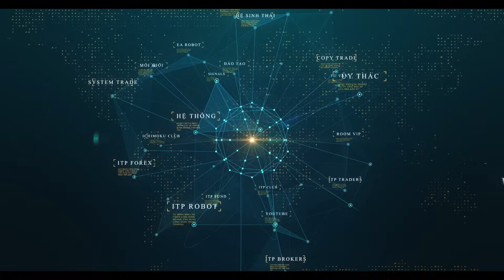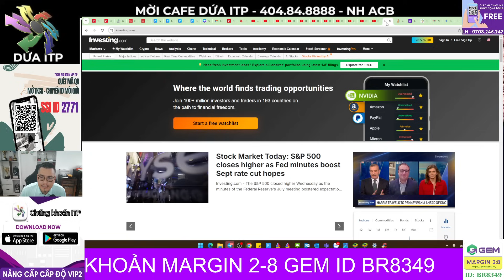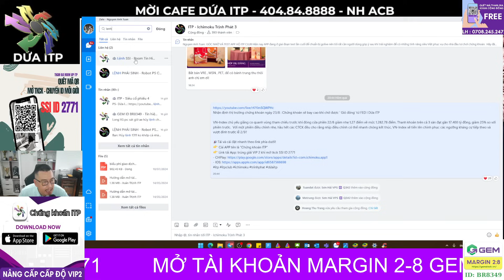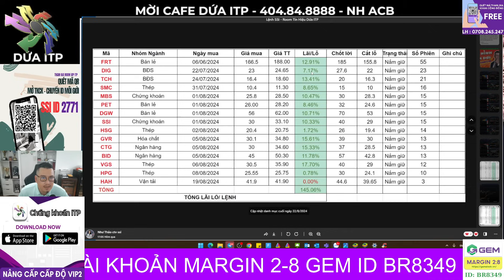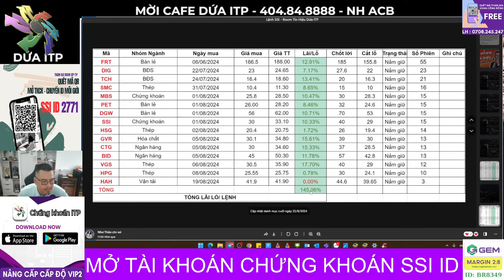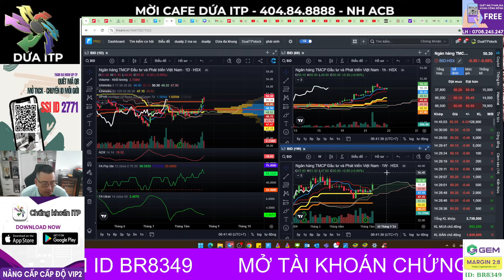Nhận định thị trường chứng khoán hàng ngày | Cổ phiếu ngân hàng BID đón gió đông dẫn sóng I Dứa ITP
👉 Tham gia  Cộng Đồng Mua 1 Bán 10 hỏi đáp hàng ngày miễn phí : Quét QR
🫰 Mời Cà Phê: 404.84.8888 NH ACB - Nguyễn Anh Tuấn
👍Link mở tài khoản: SSI ID 2771
👍 Link mở tài khoản:
      CBGT : BR8349